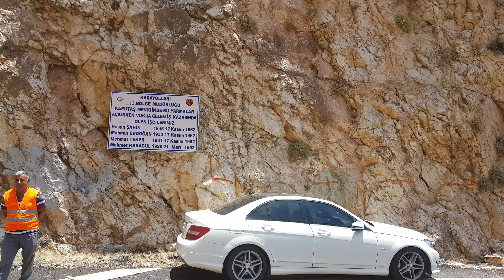Kaputaş plajı Kalkan Antalya 4k